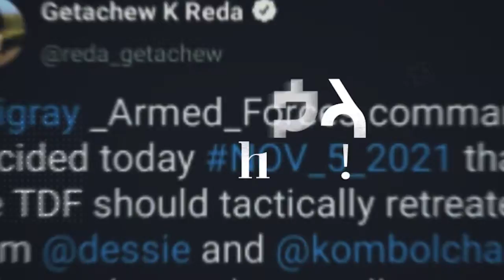እንዲሁ እንደዋዛ መች ይወጣና ጌቾ!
👉ጌታቸው ረዳ በቲዊተር  አካውንቱ በስልታዊ ማፈግፈግ ከደሴና ኮንቦልቻ እንደሸሹ  ተናገረ አሉ
               😁እኛም እንዲሁ በዋዛ መች ይወጣና !